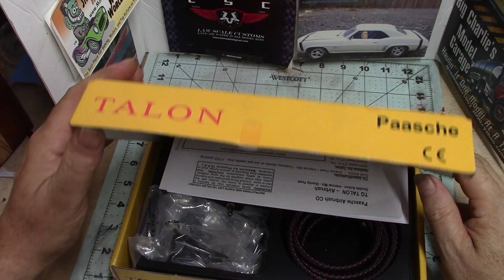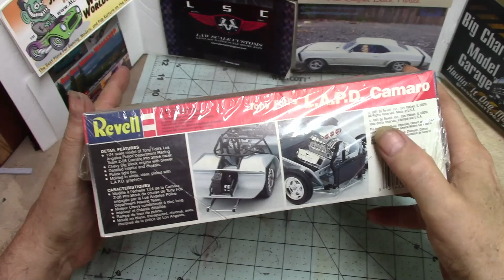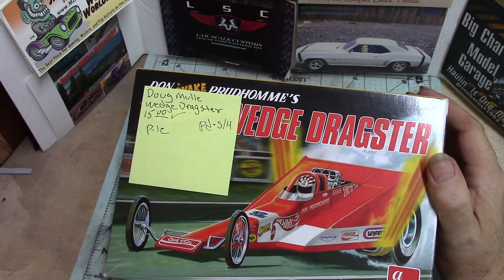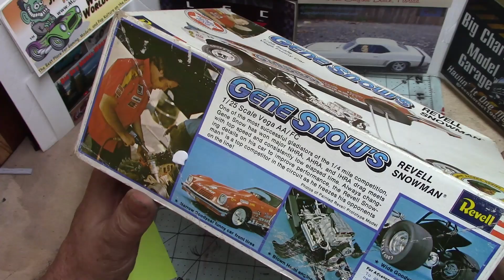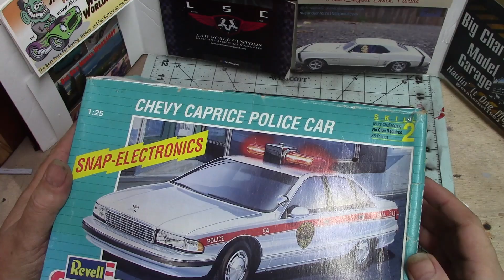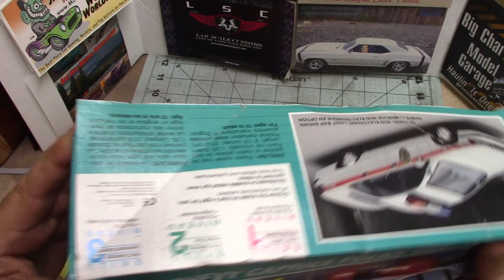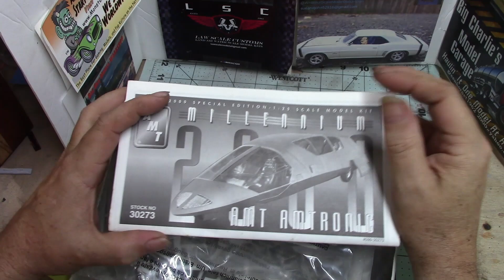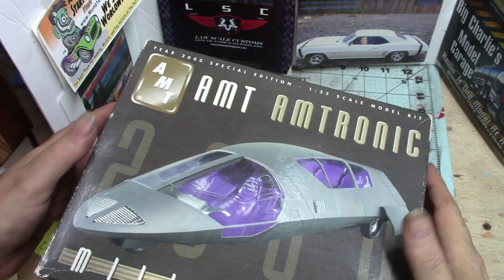THANK YOU @SCALEMODELOUTLAW & WHAT DID YOU BUY WEDNESDAY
A HUGE thank you to Mike over at @scalemodeloutlaw for his 1000 sub giveaway!  Plus a What did you buy Wednesday put on by Joe over at @bigskymodelworkshop.  Some were bought from the auction that Mike is hosting on Facebook over at Mini's model auction.

PANHANDLE AUTOMOTIVE MODELERS SOCIETY  Anything with wheels...
Meets at John's Models every 4th Saturday at 1P.M.

AMPS ARMOR MODEL CONTEST 9a.m. - 5pm April 26, 2025 on FacebookAMPS POC Bob Edwards at Model Figure Society PMFS POC Bob Waltman at

Music from YouTube   Silent Partner    Accidents Will Happen